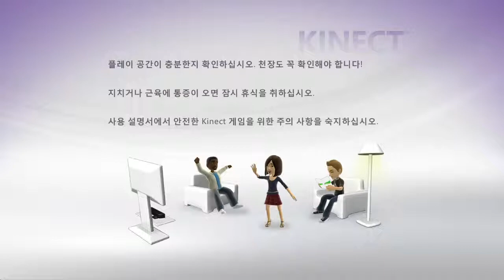Funlabs Airband XBOX360 with Kinect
키넥트 재미있는 실험실 에어밴드 Funlabs Airband XBOX360 with Kinect